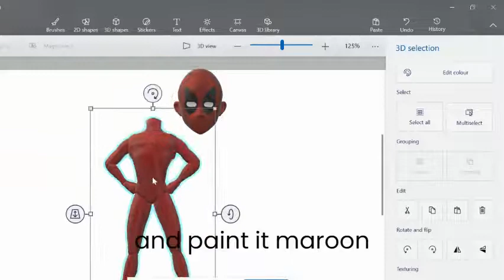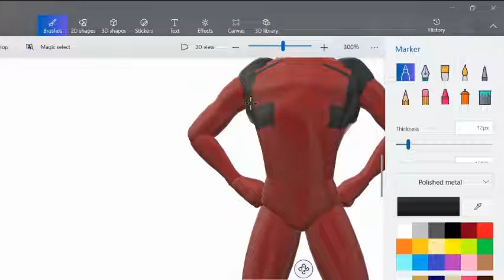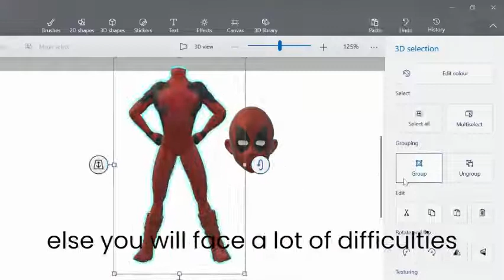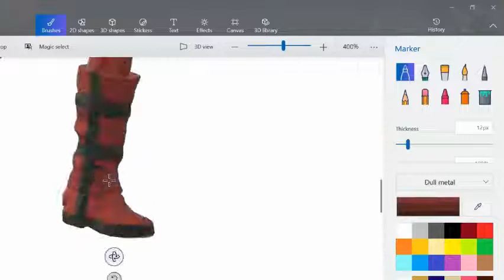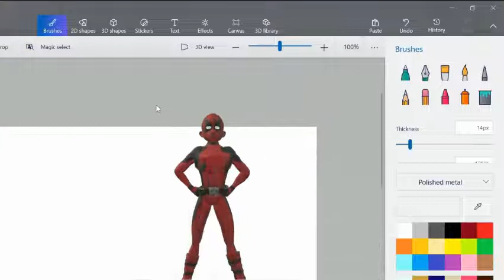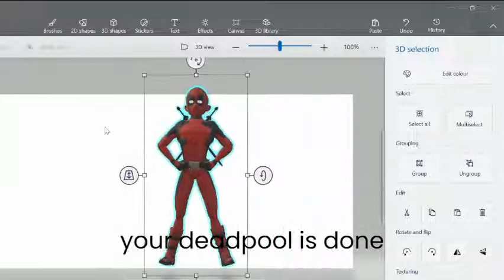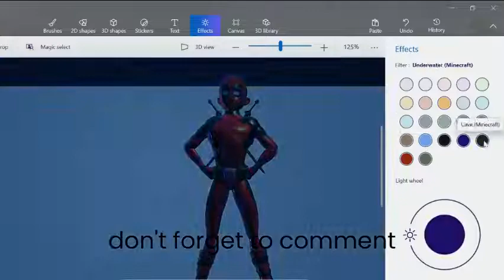how to model a 3D deadpool in paint 3D